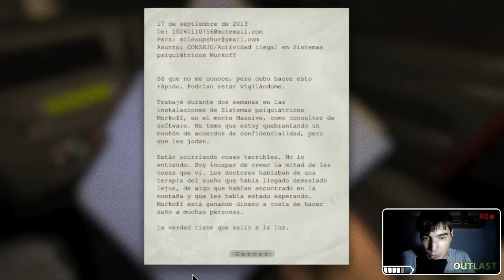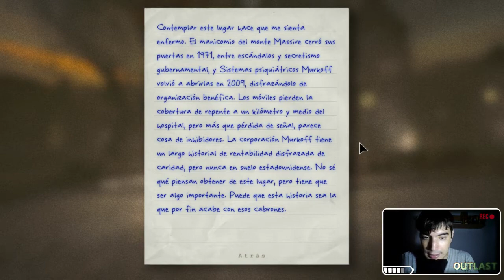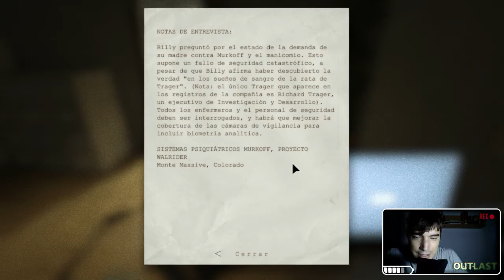Outlast | Ep. 1 Llegada al Monte Massive (Episodio Piloto) De Prueba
¡Ey, gatutinos! Os traigo una nueva serie al canal. Espero que os guste.

🔵 ¿De qué va este canal? 🔵
El canal tiene gameplays de juegos indies, clásicos y casuales que consuman pocos recursos y puedan ser jugados por todos. Donde se valora las buenas historias y una buena jugabilidad. Además trata las novedades en juegos indies, recomendaciones y algunos tutoriales.El canal no tiene carácter lucrativo y para mí es un hobby como jugar a videojuegos en solitario.

🔧 ¿Qué PC y periféricos usas para los vídeos? 🔧
Uso un portátil Lenovo Z510.
Procesador: Intel(R) Core(TM) i7-4702MQ CPU @2.20Ghz 2x
Gráfica: GeForce GT 740M
Memoria RAM: 16,0 GB
Sistema Operativo: Window 8.1. (64 bits)
Audio: Cascos Logitech USB
Micrófono: Meteor Samsum.

♞ ¿Qué programas usas para grabar y editar los vídeos? ♞
- Adobe Effects
APOYA AL CANAL AL SUSCRIIBIRTE. GRACIAS.